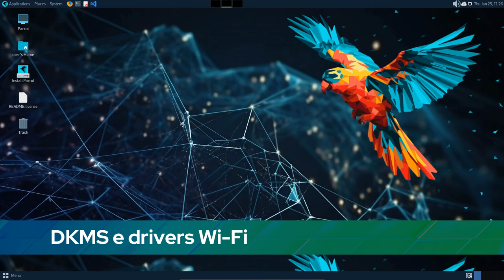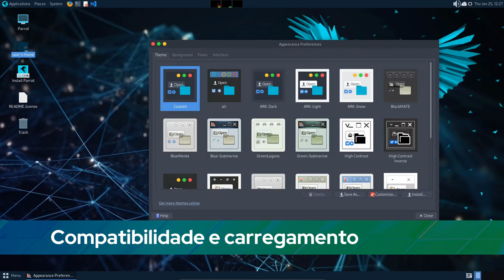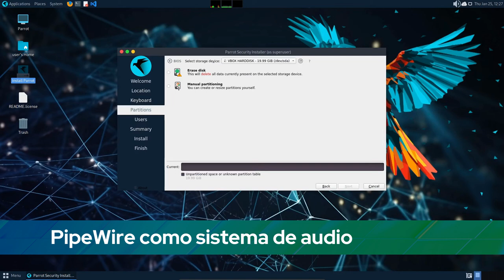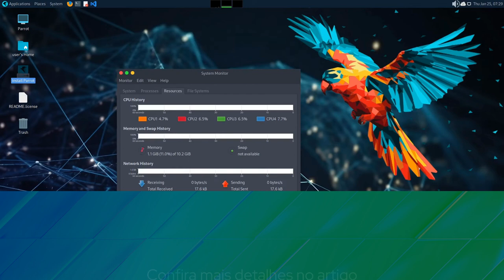Parrot OS 6.0 traz Linux 6.5, suporte a Raspberry Pi 5 e mais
Parrot OS 6.0 já está disponível para download alimentado pelo kernel Linux 6.5.